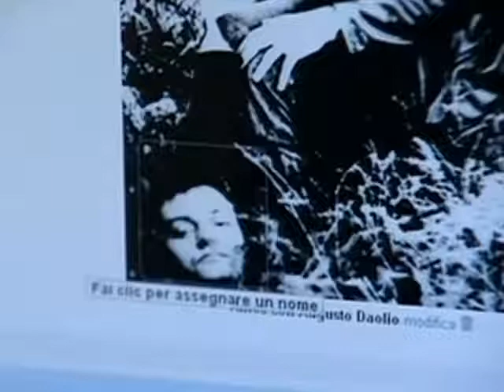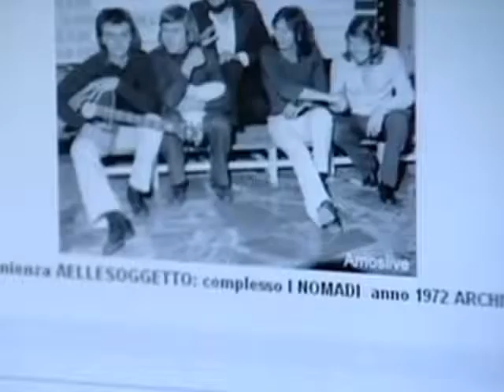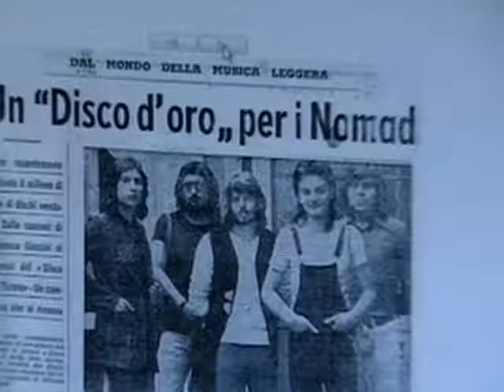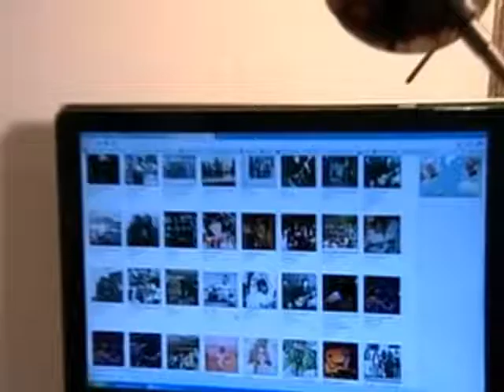Intervista Amos su Trc : foto Nomadi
"Dalla via emilia al beat"